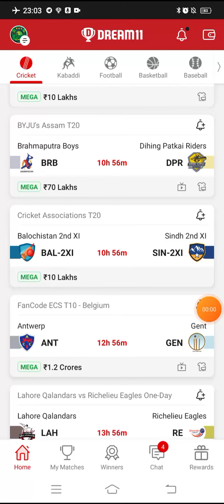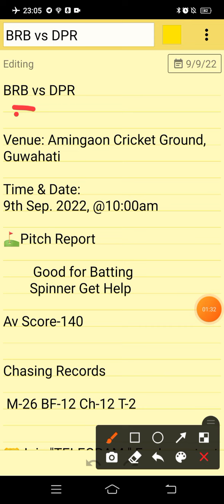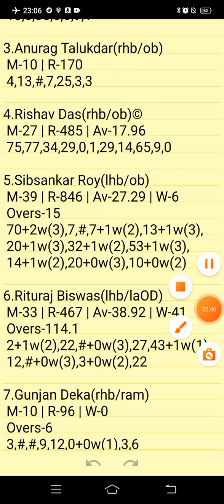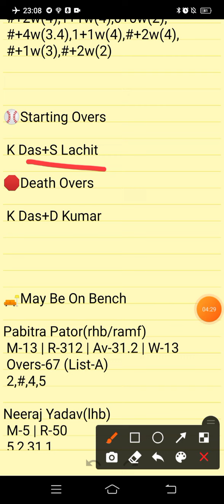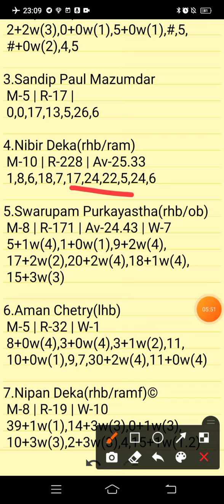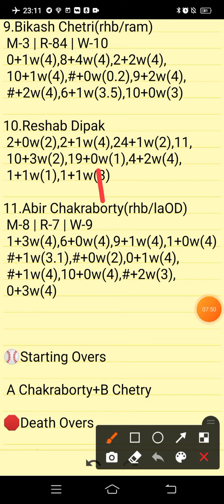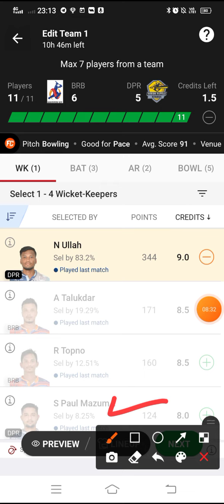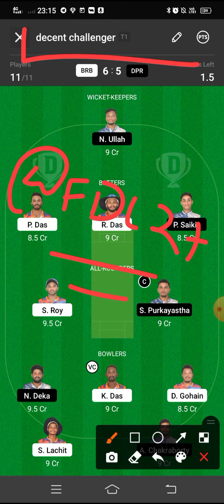BRB VS DPR | BRB VS DPR DREAM11 TEAM PREDICTION | BYJU'S Assam T20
Own Risk "